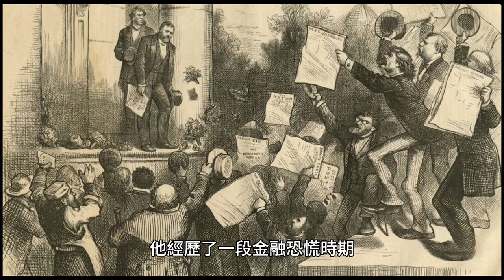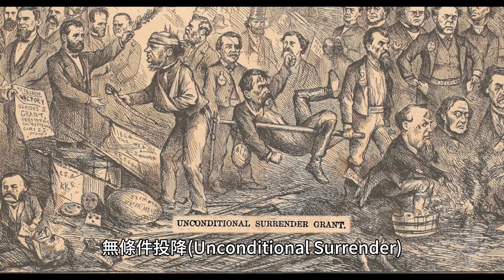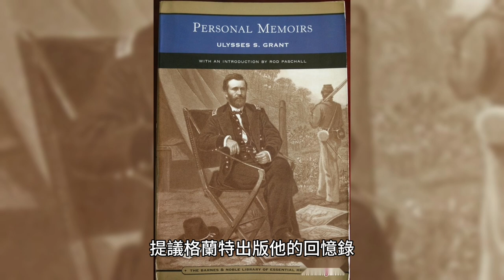[美鈔故事]--50圓券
北軍總司令格蘭特（美金五十元券正面肖像）
格蘭特以一個偉大的陸軍英雄而成為第十八任美國總統
美國國會大廈（美金五十元券背面建築物）